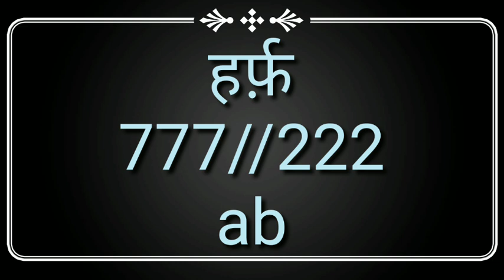18 May 2022